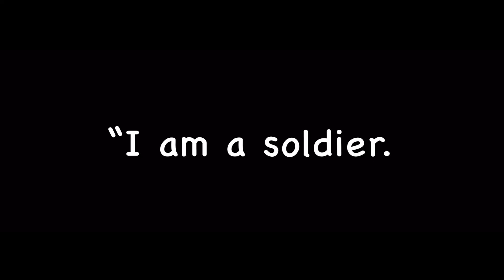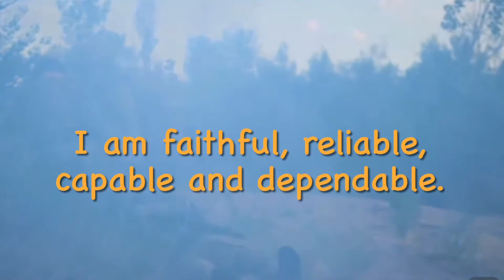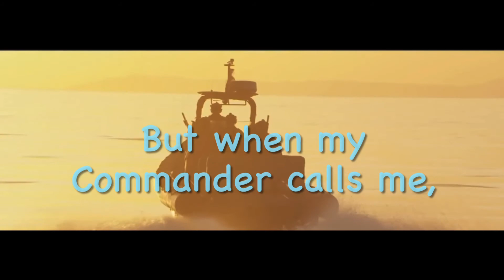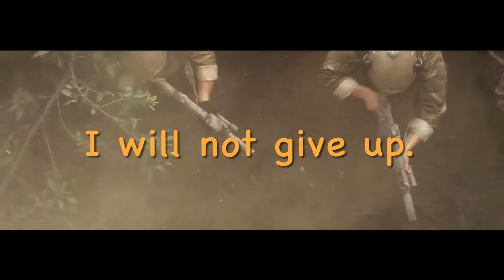Warrior’s Creed (author unknown)